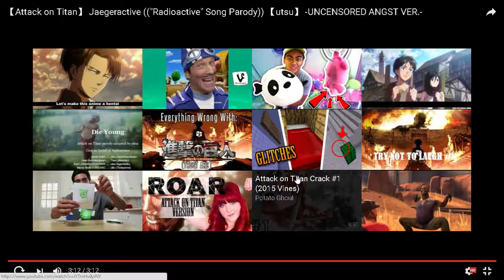[Reaction] Attack on titan parody "Jaegeractive"